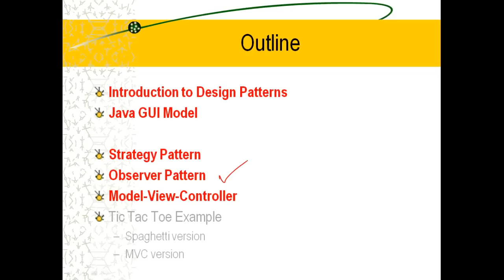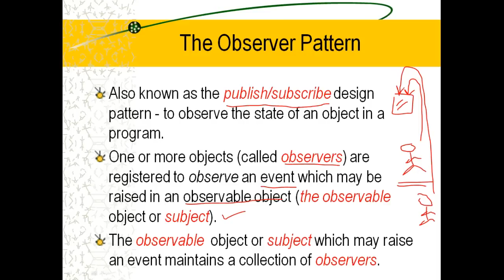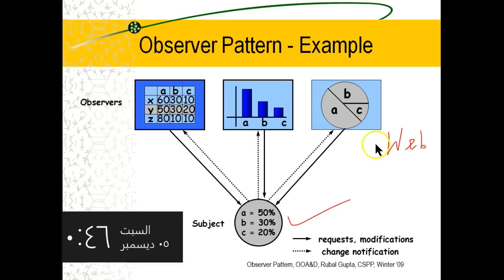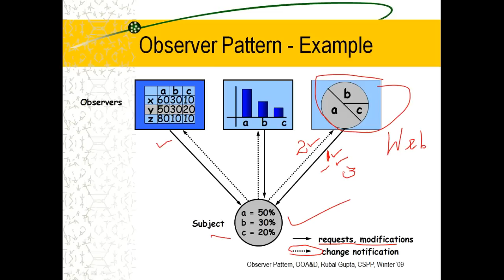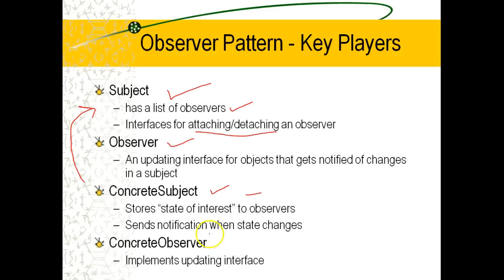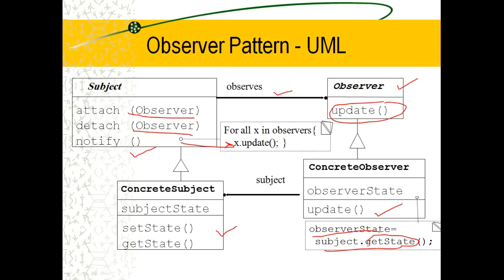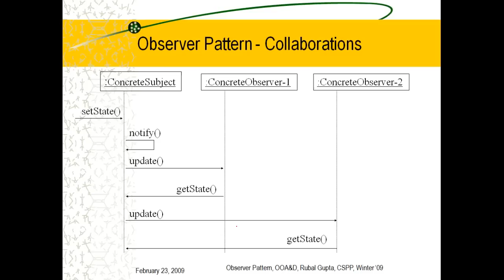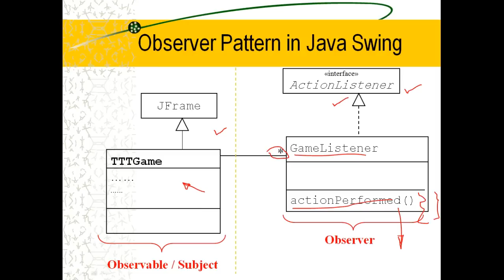Software Engineering I - Lecture 17 - Part 1/4 - Observer Pattern